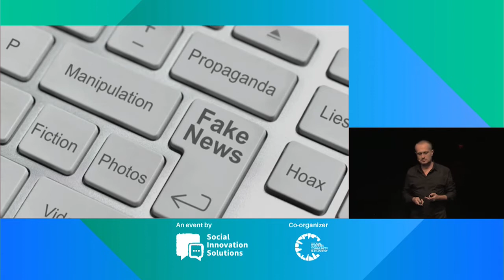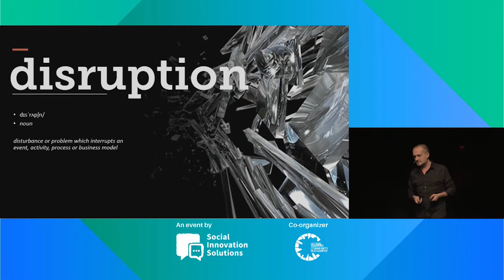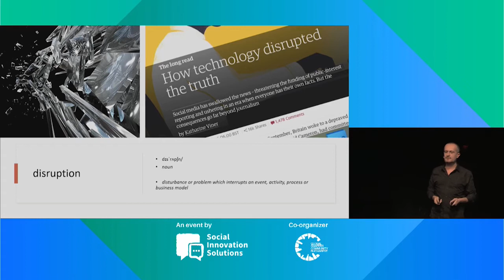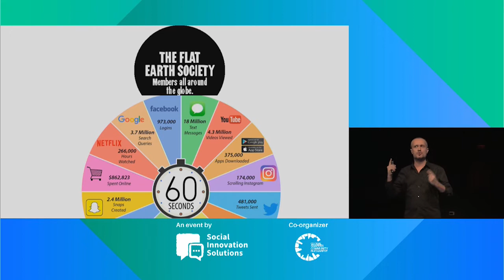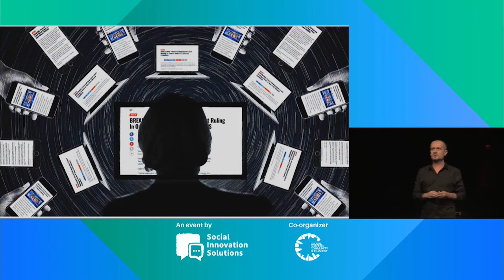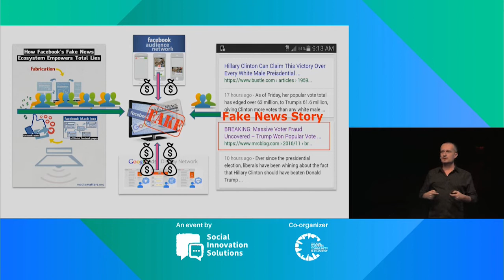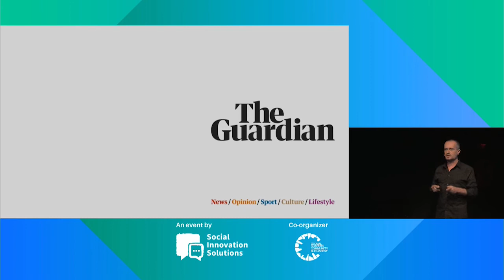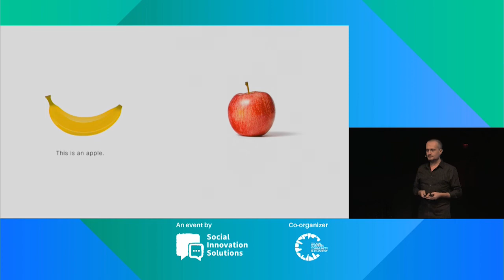Future Summit 2019: How Tech Disrupted the Truth - Dragoș Stanca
How Tech Disrupted the Truth with Dragoș Stanca, Founder Upgrade 100